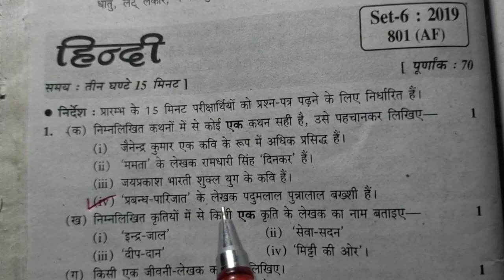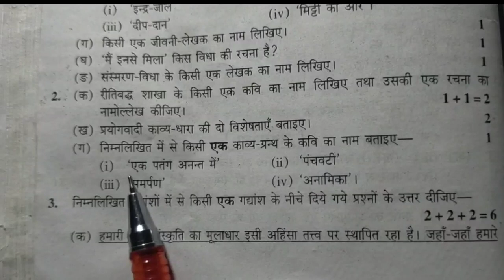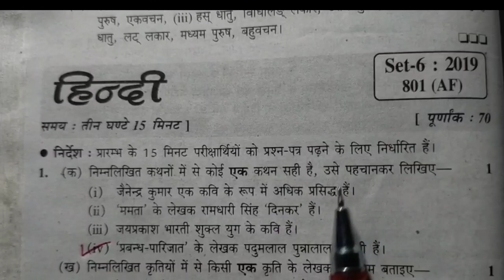Model paper hindi set-4 important question || मॉडल पेपर हिंदी सेट-6 महत्वपूर्ण प्रश्न